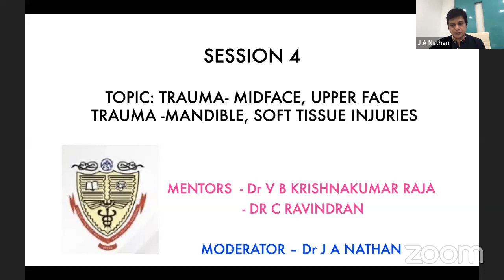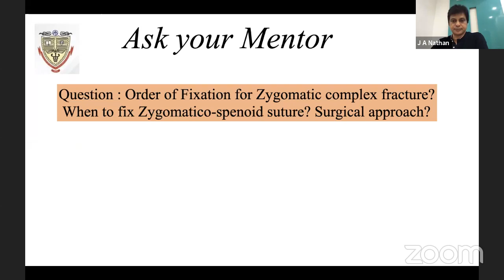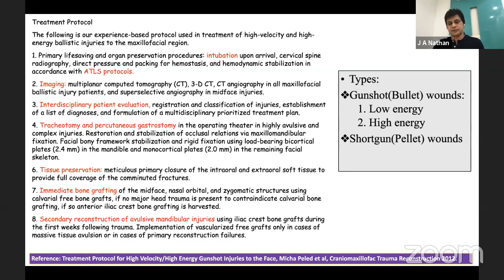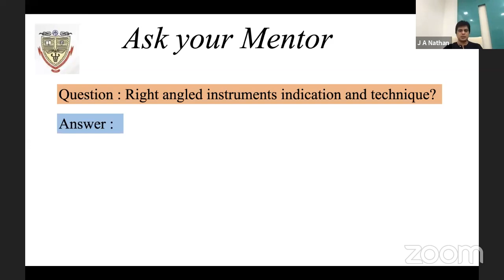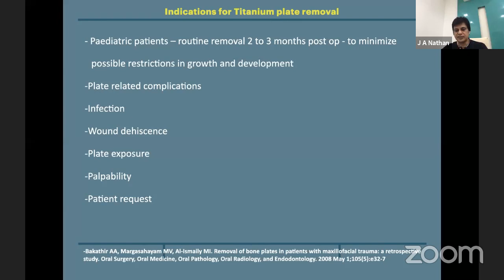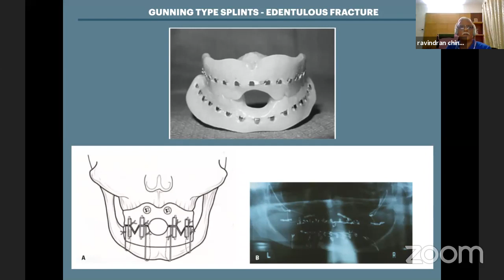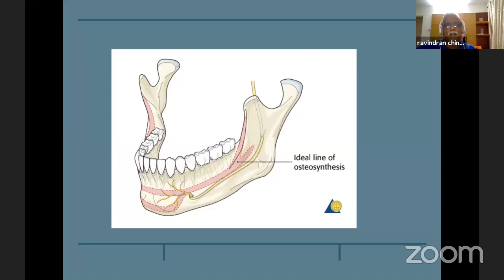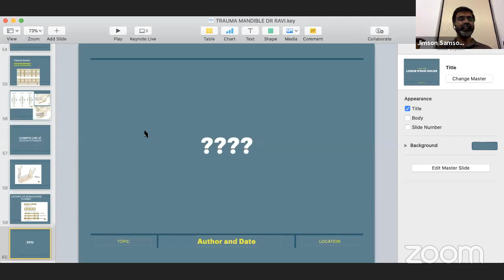Ask Your Mentor - Session 4